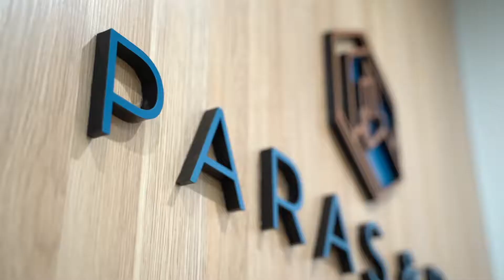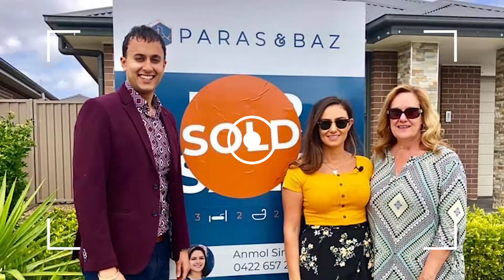Paras & Baz Year in Review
2019, what a year it has been! See our year in review and our client recommendations about why you should choose team Paras & Baz.

Paras & Baz | Real Estate & Finance
Suite 201, 4 Columbia Court,
Norwest NSW 2153

Gurdev Singh | Licensee in Charge | 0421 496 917
Anmol Singh | Partner | 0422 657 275